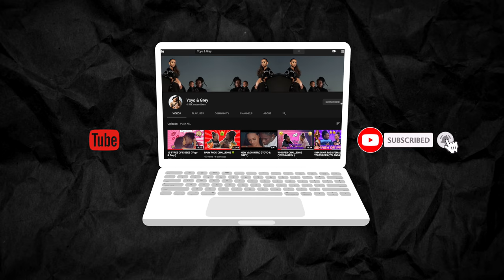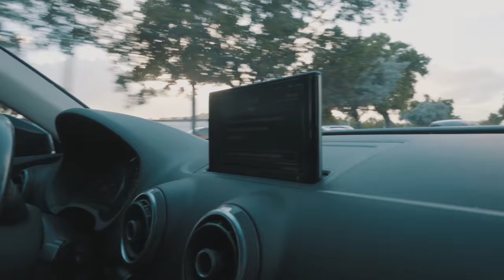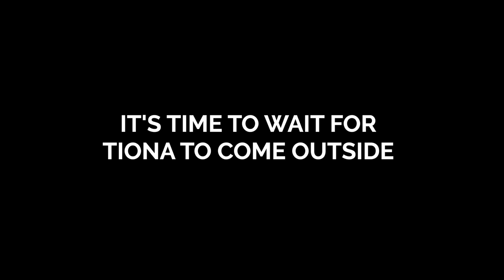SPRAY PAINTING TIONA'S CAR !!!